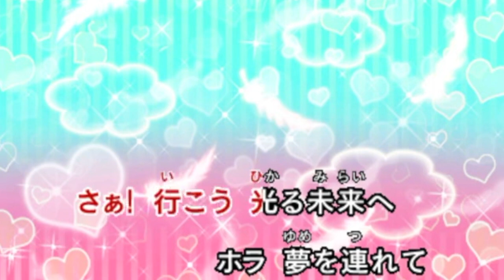【衝撃】カラオケもゲームも出来ちゃうアイカツの神ゲーがツッコミどころ満載すぎる件www【アイカツ!My No.1 Stage!】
ついにちゃん丸公式グッズ第2弾！！
イラストは二種類描いていただきました。
トートバッグやTシャツは数に限りがあるのでお早めに！
グッズはsuzuriというサイトから購入頂けます↓今ならセールで！！1000円引き！！